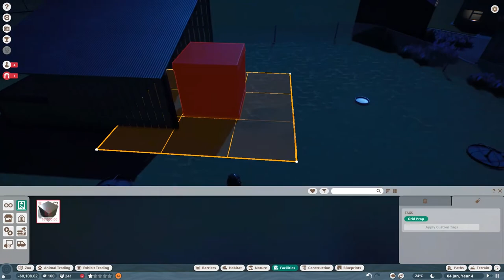Planet Zoo Beta EP2 the lemur's arrive By Simone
our zoo is in serious trouble im trying to dig us out but its just not working.